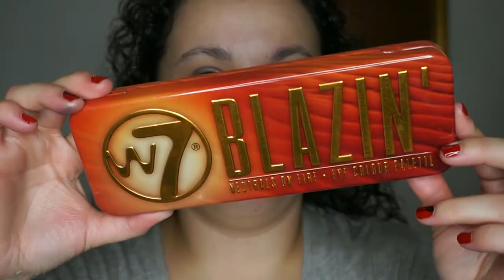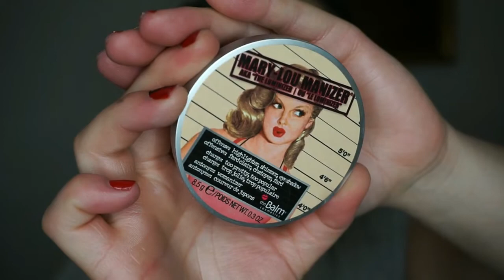Look para fiesta | Noelia Talero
¡Amores! ¡Tenía unas ganas ya de traeros un "Makeup" que no lo sabéis bien! Este finde salí y me apeteció grabaros tutorial así que espero y lo disfrutéis.

PRODUCTOS UTILIZADOS:
-Prebase para rojeces Bell.
-Prebase para ojos Essence
-Sombra de ojos topo VIVO Cosmetics, Primor.
-Paleta de sombras Blazin W7.
-Delineador líquido intenso Deliplus, Mercadona.
-Delineador en lápiz GG Oriflame.
-Máscaras de pestañas Ángel y No compromise, Deliplus y The One, Mercadona y Oriflame.
-Precorrectores Trío Oriflame (descatalogados).
-Base de maquillaje Liquid Silk GG Oriflame.
-Corrector Photofocus Wet n Wild.
-Polvos All About Matt Essence.
-Bronceador Smoothing Bronzer Physiciansformula.
-Colorete Smoothing Blushing Physicianformula (Tono: Natural).
-Iluminador Mary Lou-Manizer The Balm.
-Labios: Delineador Rojo Deliplus + Labial Oriflame Rojo (Gama antigua).